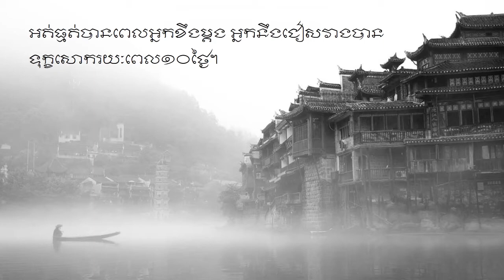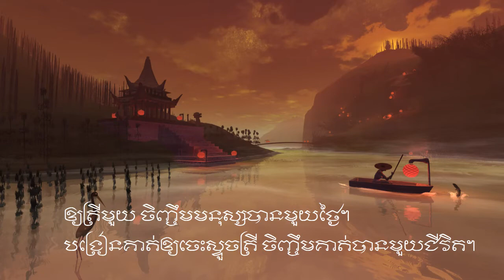សម្រង់សុភាសិតចិន ហាតប៊ុក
សម្រង់សុភាសិតល្អៗ របស់ចិន